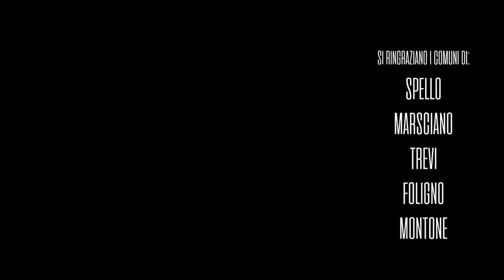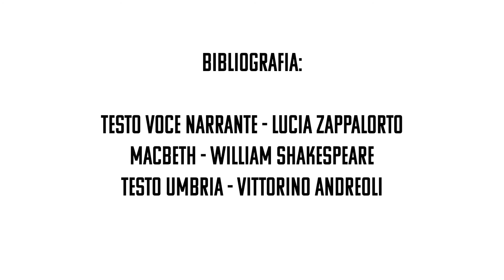Spello - Performer in Umbria - Festival Del Cinema di Spello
Un viaggio in Umbria attraverso Art, musica, Cultura e territorio.